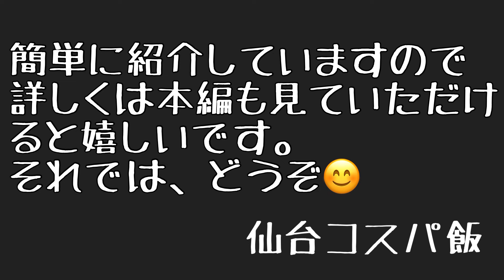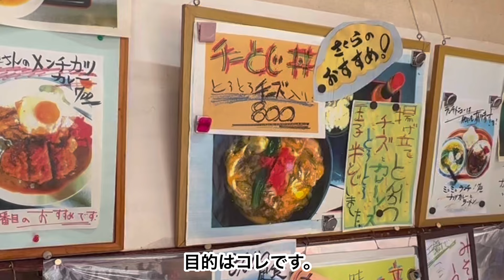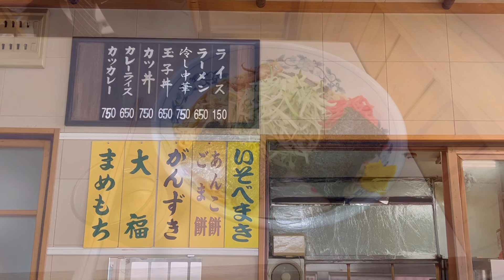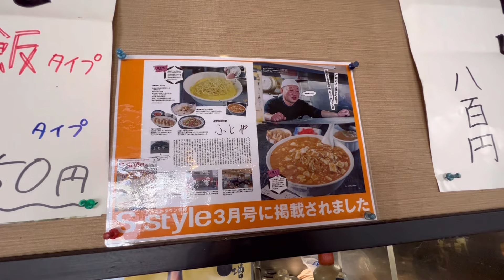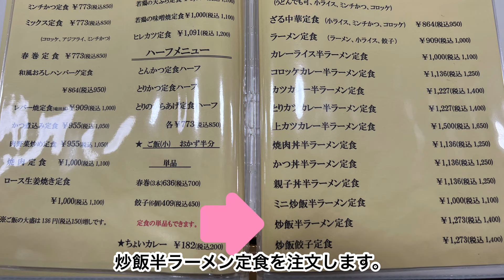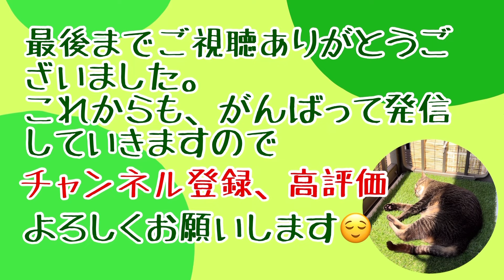【再生回数2万回突破🙌】デカ盛りランチお店５選（2023年6月）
1件目
☆ 一歩亭
住所　仙台市宮城野区原町５丁目６−１５ 新幹線市場はらいち

2件目
☆ 食事処さくら
住所　仙台市宮城野区幸町５丁目１２−７ 三井会館

3件目
住所　仙台市青葉区本町３丁目６−１

4件目
☆ 中華飯店ふじや
住所　仙台市若林区河原町２丁目４−１０ 渥美ビル

5件目
☆ 久美食堂
住所　仙台市青葉区柏木１丁目９−３３